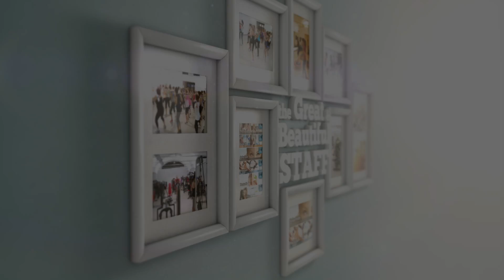Compleanno Easy Final